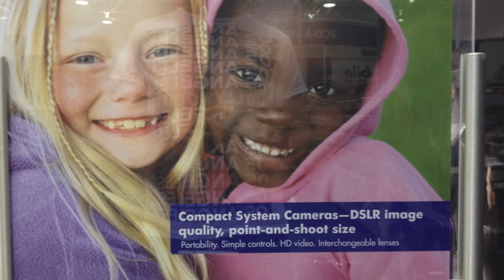Black Girl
Here is a black girl.